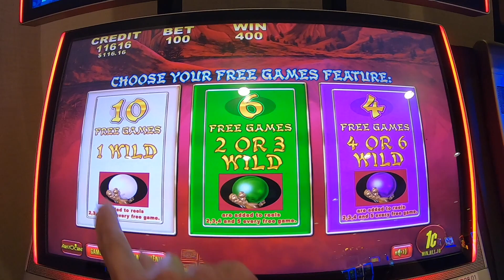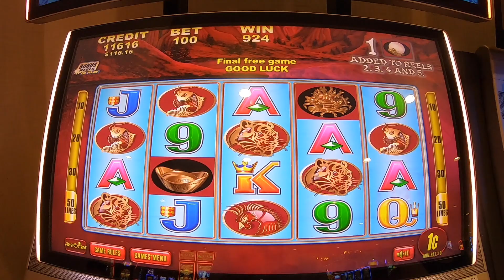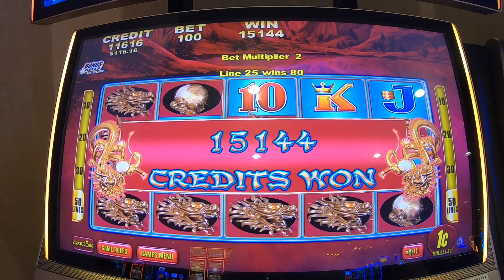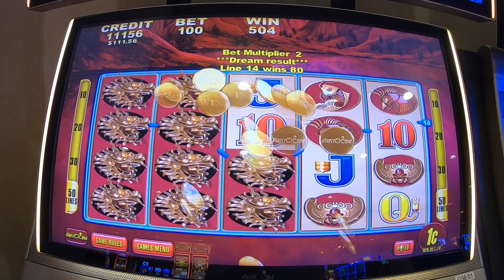Amazing last spin Win on 50 Dragons slot machine Bonus.